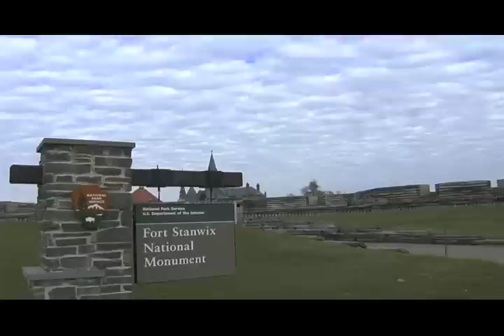Fort Stanwix Encampment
Fort Stanwix
Rome, NY
-Revolutionary War Encampment